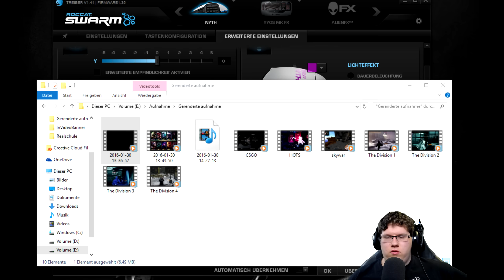JEDER ANFANG IST SCHWER! ♛ League of Legends #002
Cap | Roccat Stuff * | TS: ts.mrmoregame.de

Let's Play League of Legends (Lol) in 1440p - dieses Gameplay präsentiere ich euch vom PC

» Du willst ein MrMoregame Shirt? Hier alle LINKS!

» TS3? Einfach connecten und dabei sein!
- ts.mrmoregame.de
- KEIN PW nötig

Du willst mehr MrMoregame?
Besuch mich doch auf Instagram und Twitter!

Du magst meine Videos?

» Partner von: allyance Network
Besucht doch allyance Network auf der Website oder auf dem YouTube Kanal

» Beleidigungen,generve oder ERSTER Schreiber werden geblockt und/oder die Kommentare werden entfernt. Ich bitte um respektvollen Umgang mit anderen Personen unter meinen Videos und versucht euch daher nicht zu hart zu flamen wenn jemand euch ans Bein pinkelt.

» Das von mir produzierte Videomaterial gehört ganz mir. Ich kopiere nichts und möchte zu gleich selber auch nicht kopiert werden. Wenn Leute ungefragt mein Material 'stehlen' und für eigene Zwecke auf YouTube verwenden und/oder sich als MrMoregame ausgeben müssen mit haftrechtlichen Konsequenzen rechnen.

» Ich Wünsche allen Leuten sonst sehr sehr viel Spaß bei meinen Videos! Ich lese ALLE Kommentare und freue mich über jedes Kommentar oder jede Kritik. Kritik kann auch über eine PN geäußert werden.
Ich produziere meine Videos selber und da Ihr sie kostenfrei sehen könnt würde ich mich über eine Unterstüzung freuen! Bitte macht Addblock aus und unterstüzt somit andere YouTuber die hart an den Videos arbeiten!

Liebe Grüße
MrMoregame